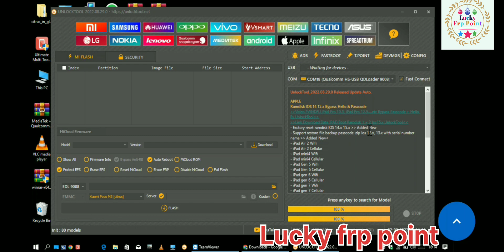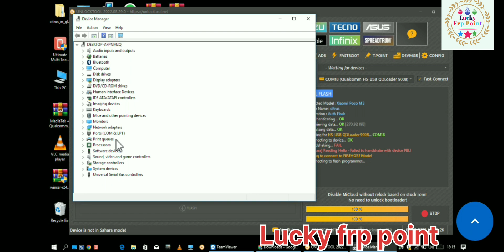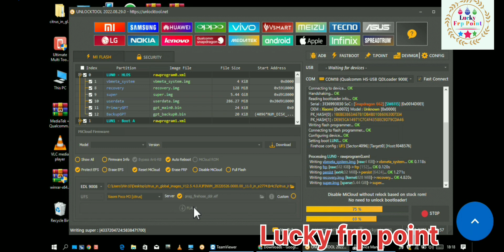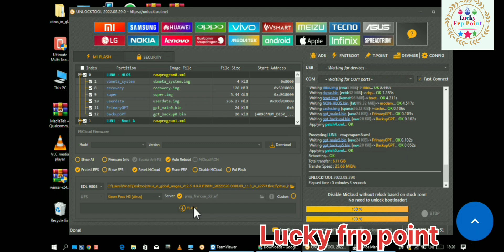Poco m3 flashing done hang on logo fix (by unlocktool)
poco x3 flash

poco x3 hang on logo fix